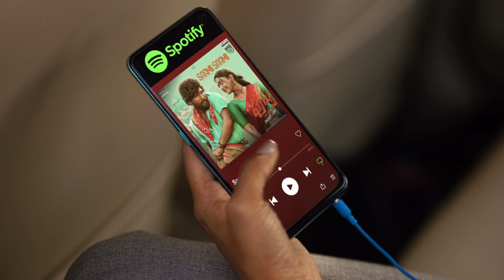Spotify Telugu | Traffic Jam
Director: Harsha Prabhakar Rao
DOP: Jason West
Agency: Leo Burnett India
Production House: Prodigious